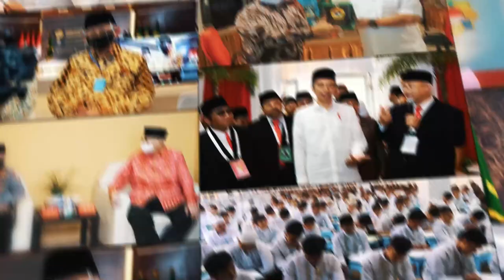LDII TV: Sandiaga Uno (Menteri Pariwisata & Ekonomi Kreatif RI) - Selamat MUNAS IX LDII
Ucapan Selamat Munas IX LDII dari Menparekraf Dr. H. Sandiaga Salahuddin Uno, B.B.A., M.B.A.

Sukseskan Munas IX LDII
7--8 April 2021